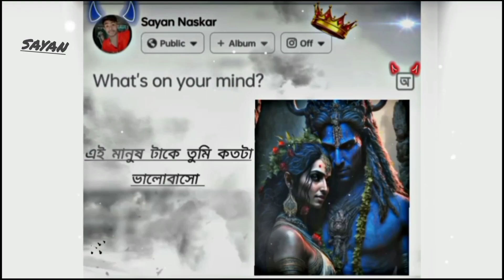Mahadev lofi..!❣️ status 🥰 WhatsApp video..!